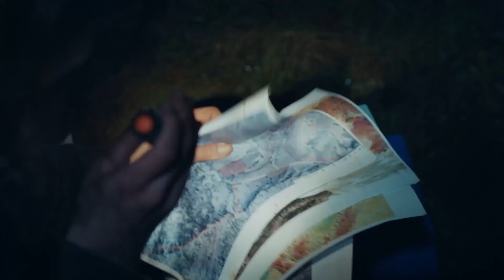Bilge Töreyeva'dan Lee'ye Özel Plan - Dokuz Oğuz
Bilge Töreyeva, Lee'yi kaçırmak için plan yaptı. TÜRKLERİ HAFİFE ALMA

“Türk Dünyası Acil Müdahale Timi” ni yok etmeye çalışan odaklar, şimdi de Karanlık Yüzbaşı’nın dedesini hedef seçerken, diğer tarafta Tara; terörist başı Lee’yi Türk Askeri’nin elinden almak için harekete geçer. Bu arada Türkiye’nin güney sınırının biraz ötesinde Kaşgay Türk’ü yedi gencin teröristler tarafından kaçırıldığı haberi karargâha ulaşır ve Oğuz Timi göreve çağırılır. Ancak gelişen beklenmedik bir durum Tomris Albay ve Bozkır General’i bu operasyonda Batur Yüzbaşı’yı görevlendirme konusunda ikilemde bırakır. Tara ise sürpriz bir şekilde Ankara’da Batur’un karşısına çıkar ve ileri sürdüğü tehditle onu köşeye sıkıştırmaya çalışır. Bununla birlikte verdiği bir bilgi Batur’un dikkatini çeker. Tomris Albay bu bilgiyi kuşkuyla karşılarken Batur için şimdi intikam vaktidir!

Yüzbaşı Batur komutasındaki Oğuz Timi ülkesinden kilometrelerce uzakta, soydaşları için Lee ve adamlarıyla mücadele ederken “Türk Dünyası Acil Müdahale Timi”nin gücünü kırmak isteyen hain odaklar boş durmaz, Ankara’da yeni bir şeytani planı devreye sokar…

KÜNYE:
YAPIMCI: GOLD
SENARİST: Süleyman Çobanoğlu
YÖNETMEN: Cem Akyoldaş